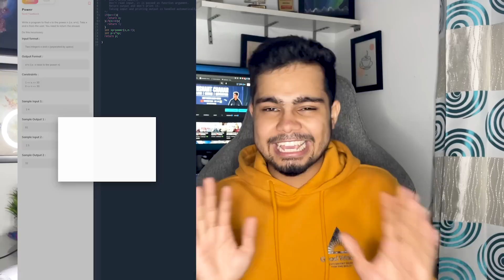Job security in Software Engineering Jobs? 😰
So Job Security ek kaafi zaruri cheez hai. Ab ye doubt to sabke mind mei hota hi hai who are starting their career as a software engineer, So here is my opinion on this! Do checkout the full video short si hi hai.